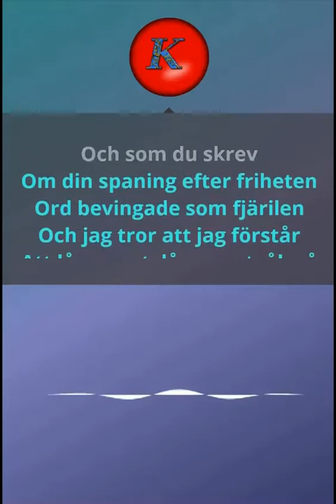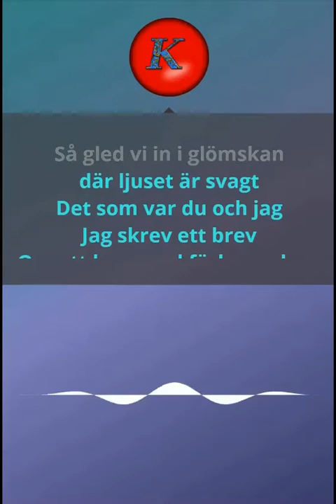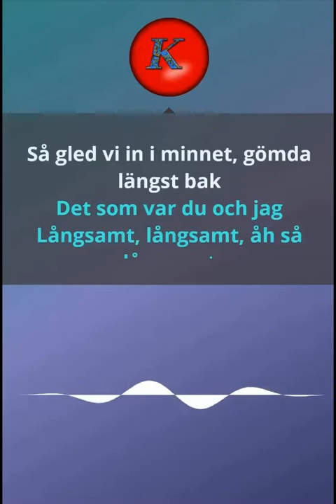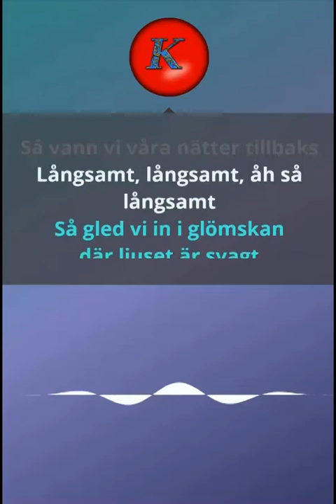Kent- Duett. Karaoke